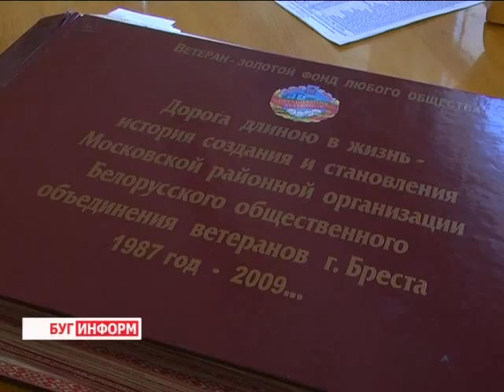2014-05-06 г. Брест Телекомпания "Буг-ТВ". Акция «Никто не забыт, ничто не забыто».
До 9 мая -- одного из самых главных праздников Беларуси  остались считанные дни. В канун Дня Победы в городах проходят тематические акции и мероприятия, посвящённые окончанию Великой Отечественной. В Бресте -- городе,  где началась война, этот праздник особенно чтят.
Сегодня в городе над Бугом началась  совместная акция «Никто не забыт. Ничто не забыто», приуроченная к 70-летию освобождения Беларуси от немецко-фашистских захватчиков и посвящённая ветеранам Великой Отечественной. Её инициаторы -- представители Совета ветеранов Московского района, управления внутренних дел, областного Совета депутатов,   а также Белгазпромбанка.